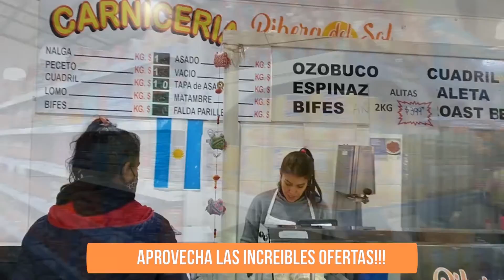Se viene una nueva y renovada "Feria del Libro y la Cultura"